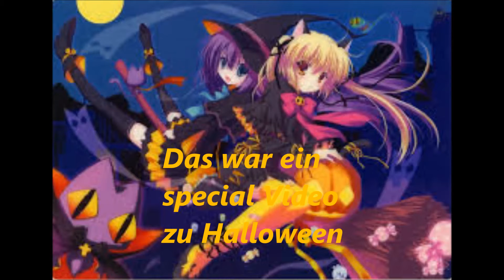Anime Halloween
Ein video zu Halloween

sorry das es etwas verspätet kommt